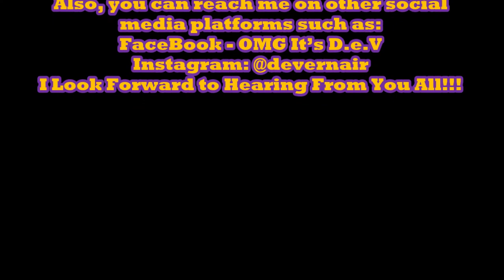How Long Should You Wait Before Proposing.? / For Me, Being Married is the Only Way I'm Having Kids